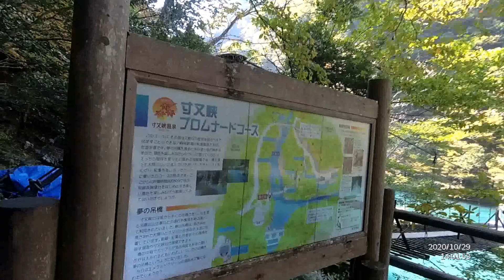Yume no Tsuribashi suspension bridge